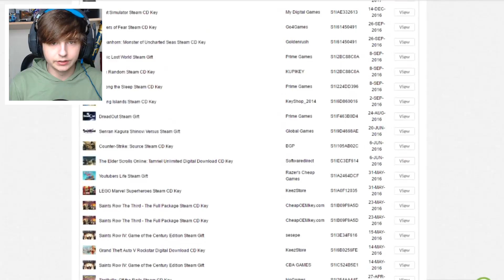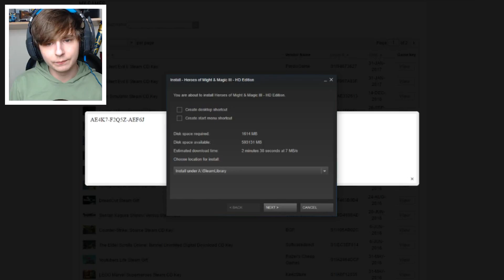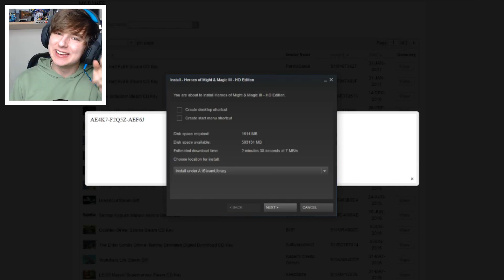OPGELICHT DOOR KINGUIN RANT!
Wees verstandig. Gebruik NOOIT andere manieren om aan games te komen dan steam, of uit de winkel of natuurlijk van bol.com ofzo. Gebruik alleen vertrouwde bronnen en vertrouw Kinguin NIET.